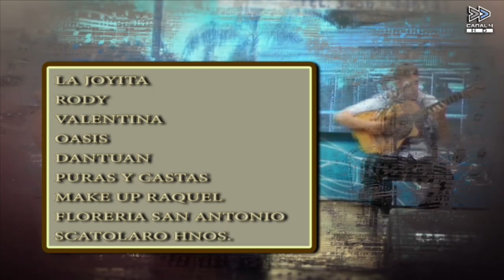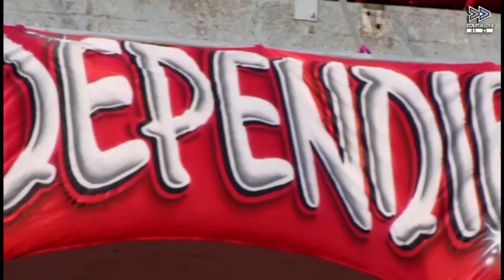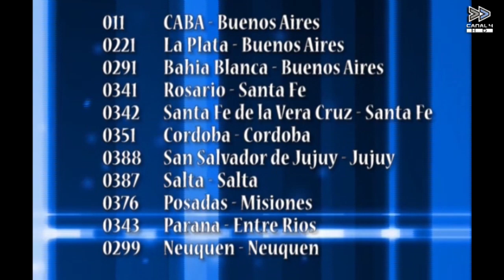Norte Entrerriano y la gente 9-08-2018